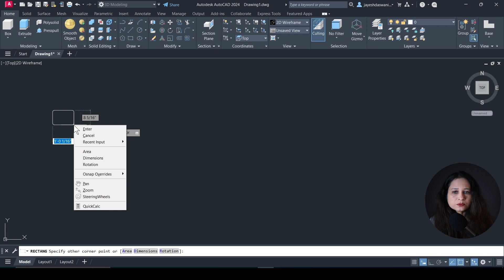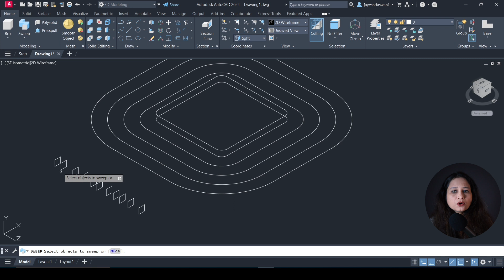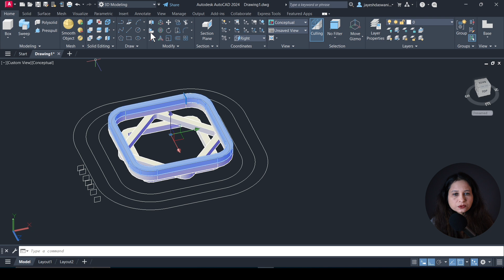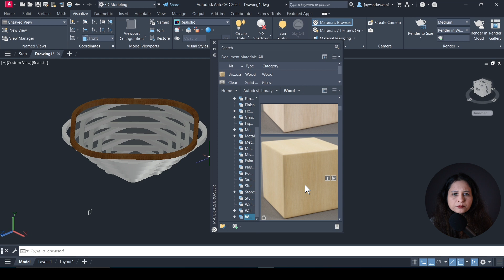Easy 3D Modeling of a Center Table in AutoCAD: AutoCAD 2024 Tutorial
🚀 This is an Easy 3D modeling tutorial of a center table using AutoCAD 2024! In this step-by-step tutorial in Hindi, we'll guide you through creating a stunning center table using basic 3D modeling tools. 🛠️✨

👉 Whether you're a beginner or looking to enhance your skills, this tutorial breaks down the process into simple and easy-to-follow steps. Learn the fundamentals of 3D modeling and unleash your creativity! 💡